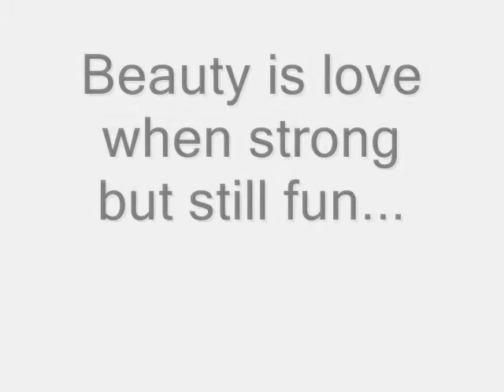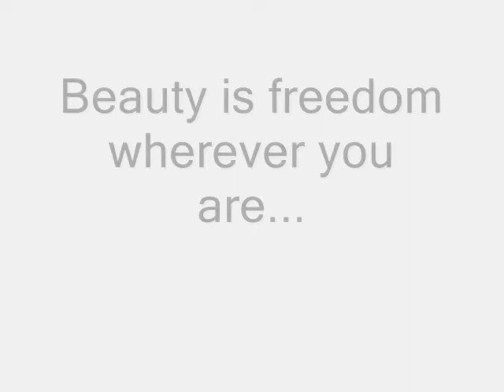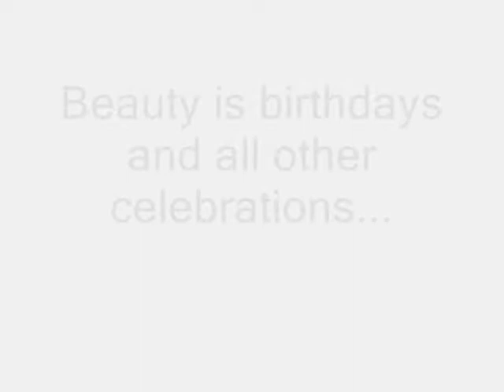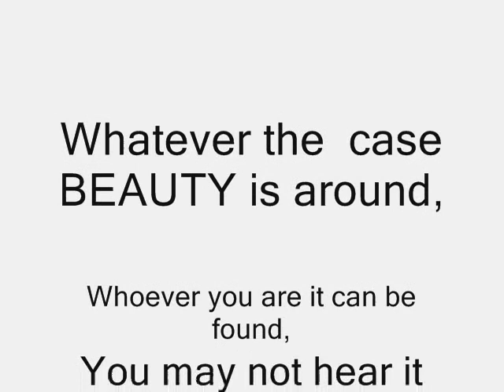BEAUTY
All people and words named in the tags feature in this video in some way
this is apoem i wrote about the beauty that exists.

please read the first annotation as it is part of the poem...

Sometimes we look at the world too negatively... and you can see why, but we should definately look every so often at the things that make us happy and at the beauty that exists.